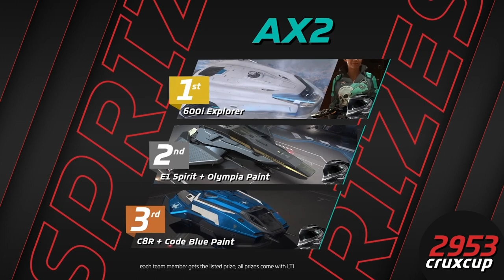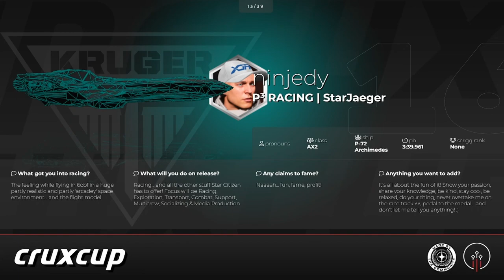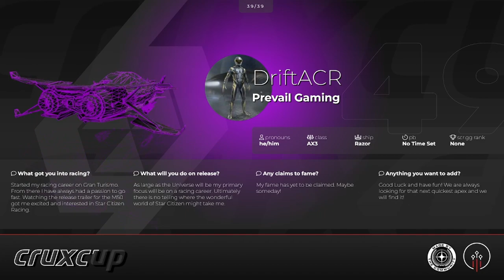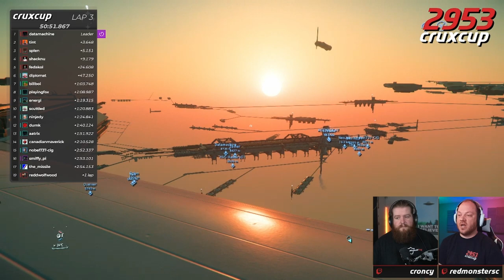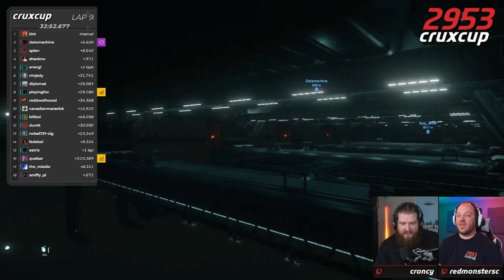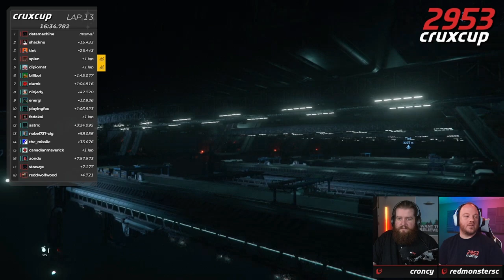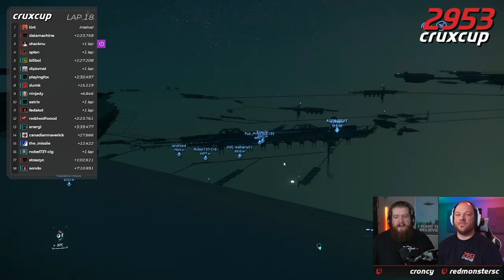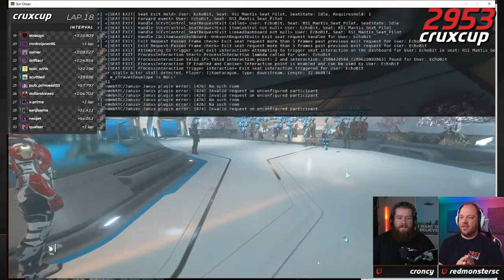Crux Cup 2953 - Class Group A Championship Race